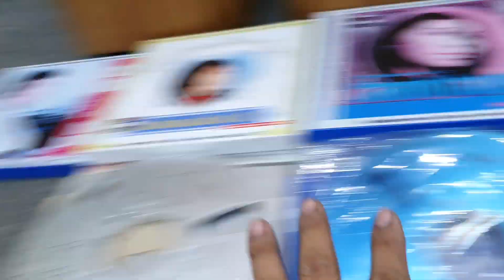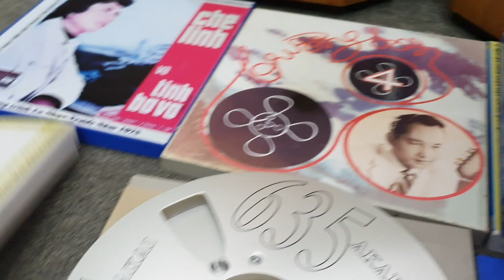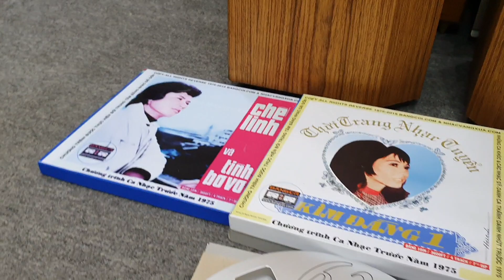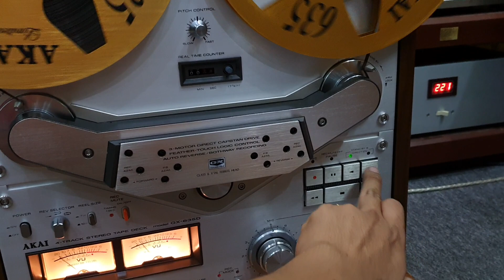Đầu cối Aikai 635D nút đỏ, đa cầu điện, Xương và Băng 10. LH 03436.12345